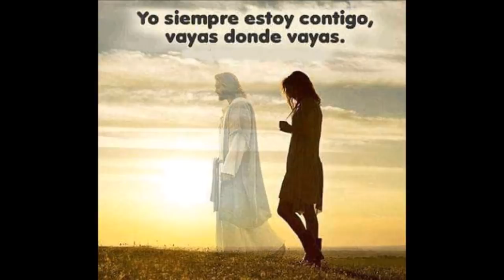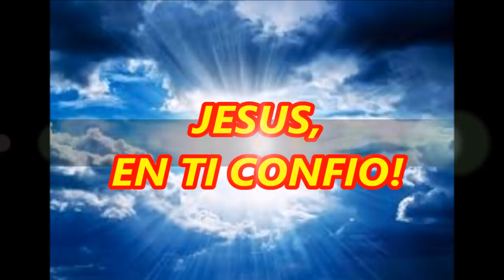EL DIFICIL CAMINO AL CIELO #23 EL CAMINO ES ESTRECHO Y LA PUERTA ANGOSTA ES DIFICIL LLEGAR AL CIELO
DISFRUTEMOS DE ESTE PASEO POR LA CIUDAD, PERO TAMBIÉN ESCUCHEMOS ACERCA DE LO DIFÍCIL QUE ES EL PODER LLEGAR A CIELO; ESPECIALMENTE POR LAS TANTAS SEDUCCIONES  QUE NOS OFRECE EL MUNDO, SI COSAS  COSAS QUE NOS AGRADAN, PERO QUE SI LAS EXCEDEMOS, ENTONCES VAMOS EN CONTRA DE LA LEY DE DIOS.
PARA ENTRAR EL CIELO EXISTEN LEYES O REGLAS, QUE LA HUMANIDAD CONOCE, PERO QUE POCOS ATIENDEN, PORQUE DIOS NO NOS OBLIGA A CREER.  PARA ELLO NOS HA DADO EL LIBRE ALBEDRÍO. PERO PIENSA EN ESTO, TENEMOS ESTA VIDA Y NO LA PEDIMOS, AHORA PODEMOS SABER QUE NOS HAN OFRECIDO UNA VIDA NUEVA EN OTRO MUNDO; POR FAVOR QUE NO LA PERDAMOS POR INCRÉDULOS.  BUSCA A DIOS Y ESPERA QUE EL SE MANIFIESTE EN TU VIDA, ALLÍ PODRÁS CONVENCERTE DE SU EXISTENCIA Y LUCHAR POR LLEGAR A OCUPAR UN LUGAR EN ESA VIDA NUEVA PROMETIDA DONDE VIVE DIOS, EN EL REINO DE LOS CIELOS.